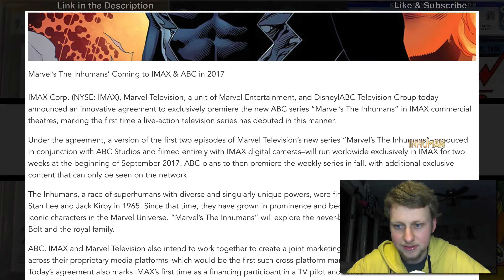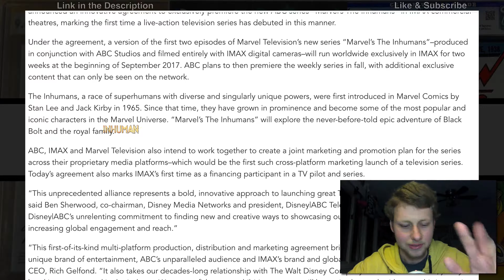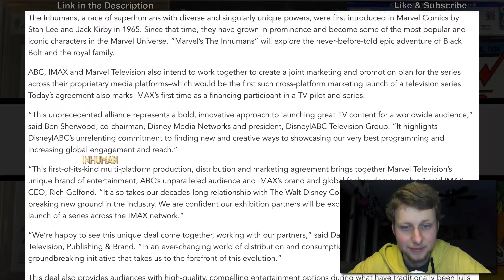Marvel's The Inhumans Coming to IMAX & ABC in 2017